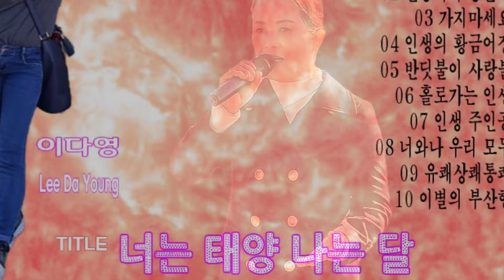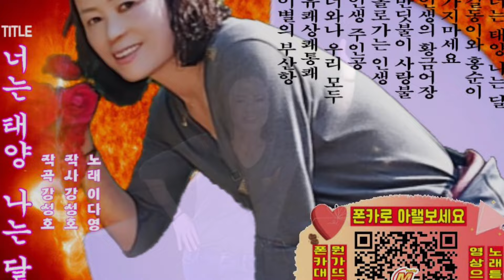이다영 2024 제5집 가요베스트 2탄 09 유쾌상쾌통쾌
MT채널에 회원가입하면 많은 혜택을 드립니다.

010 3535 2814 MT투어방송 국장
★MT투어방송 EMBCTV 시청
embc.tv
★MT투어방송 패이스북

-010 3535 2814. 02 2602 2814
-2008.04 ~ 2020.11 라디오방송
-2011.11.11~ Youtube 투어방송 EMBCTV

★하는 일
*대중문화예술기획사: 예술인선발/교육/양성/데뷔/예술인알선/매니지먼트
*음악기획사: 조건부양도계약/노래책출판
*음반기획사: 전속/패밀리 앨범/프로젝트앨범/팟캐스트 앨범/ 공식가수앨범
*음반제작사: 쟈켓디자인, 오디오믹싱/마스터링, mp3, wav, CD인쇄/굽기/복사, 앨범제작
*공연기획사: 콘서트
1)CD, USB, 노래나오는명함, 노래나오는 연예인손거울 판매
2)쿠팡 판매
3)멜론/벅스/VIVE/지니/플로/유튜브뮤직 등 OSP 해외 음반
4)유튜브 앨범/공식아티스트등록